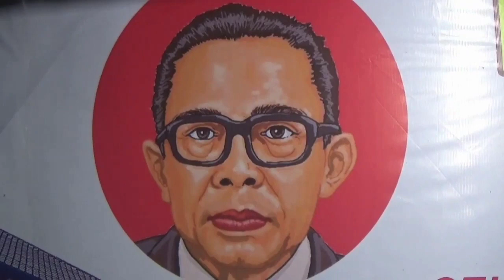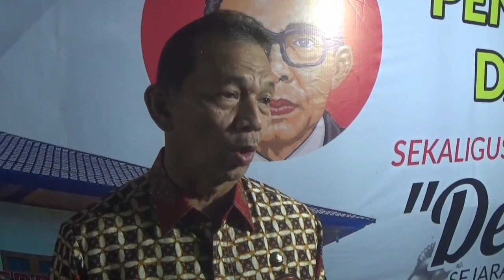HMI FILEM DEMI WAKTU. KISA SOSOK PENDIRI HMI PROF.Drs.LAFRAN PANE AKAN SEGERA DI RILIS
Filem dengan judul demi waktu akan segera dirilis
Filem yang menceritakan sosok pendiri Himpunan mahasiswa islam (HMI) Prof.Drs.Lafran pane akan tayang di tahun 2020 mendatang